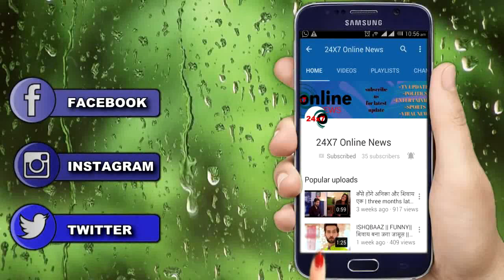KUNDALI BHAGYA || “JANKI नहीं रहेगी चुप” इस VIDEO के जरिए लूथरा के सामने लाएगी सच्चाई